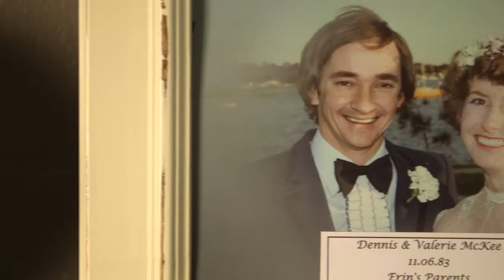MARK & ERIN TREGURTHA WEDDING TRAILER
A short film of our wedding on April 27, 2013